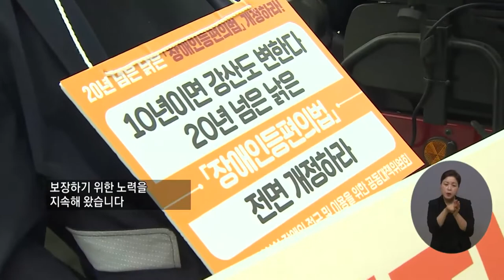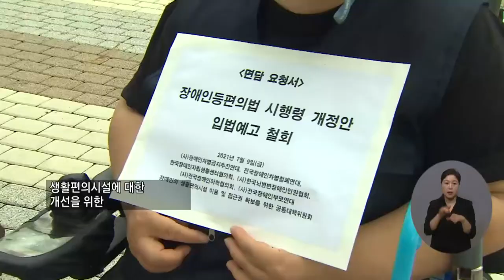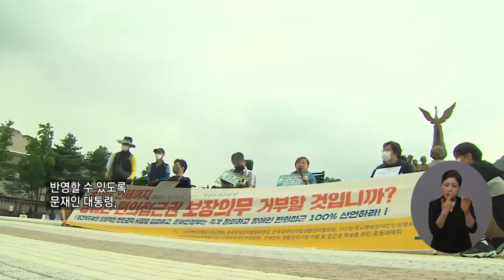복지TV뉴스 1562회 7월 14일 (수) 주요2_“모든 공중이용시설에서 장애인 접근권 보장하라”_박성용 기자